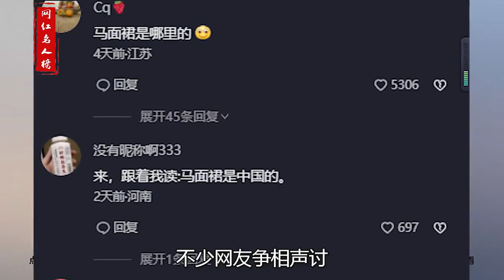Anna：人称雅诗兰黛姐，内涵马面裙属于迪奥，将成下一个张娜拉？